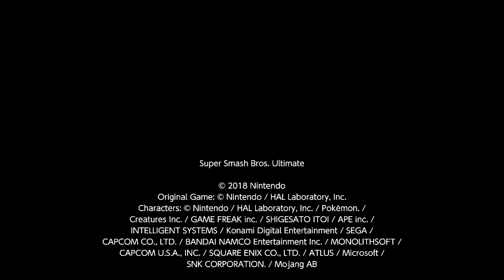Ectro, Lucario (Vs. Sheik "Holly"), SSBU, 11/29/2020